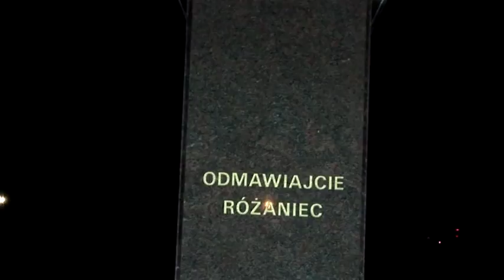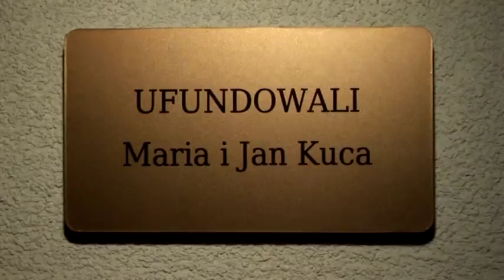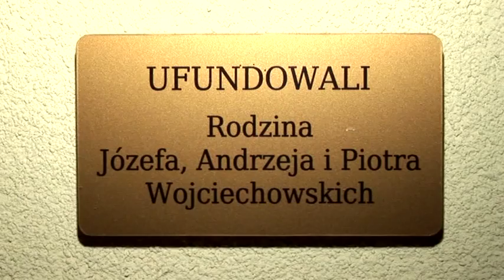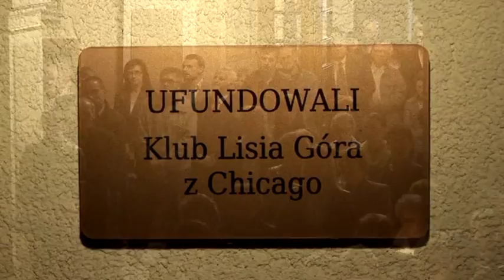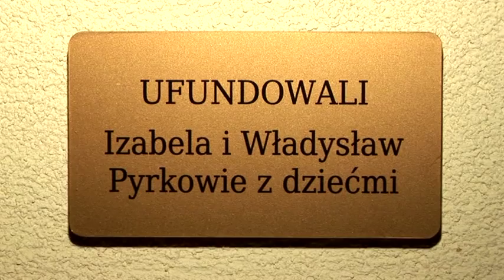Parafia Lisia Góra - 650-lecie parafii - uroczystości jubileuszowe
13 czerwca 2012 r. przeżywaliśmy Jubileusz parafii - 650 lat jej powstania. Mszy św. Jubileuszowej przewodniczył bp Andrzej Jeż - biskup tarnowski.

Nagranie zrealizowała Agencja filmowa "Profil" Video & Foto HD Ryszard Motyka tel.